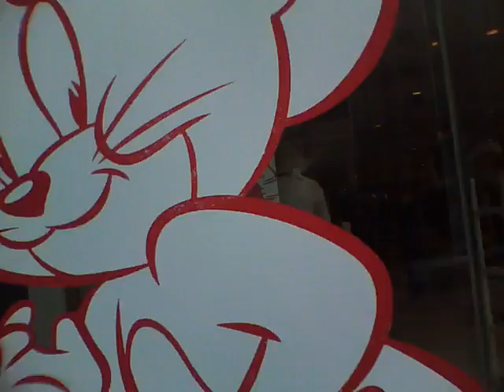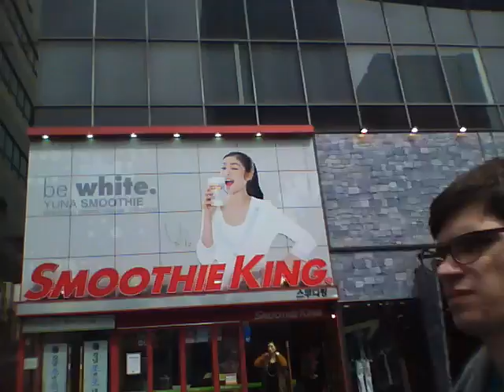In Korea - Even more walking around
And it ends with us finding a photo thingy.